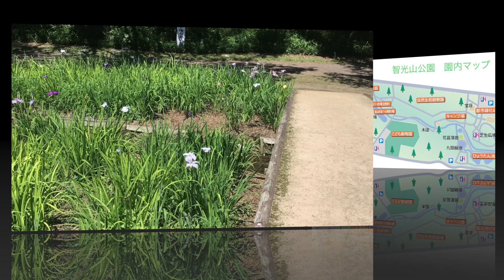梅雨入り間近な花菖蒲園を訪ねて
埼玉県狭山市智光山公園(入園無料)の中にある花菖蒲園。
残念ながら見頃には少し早かったです。